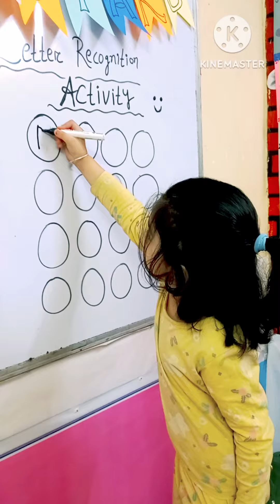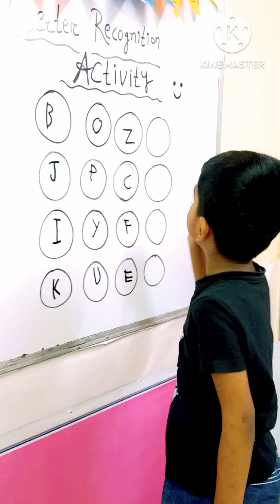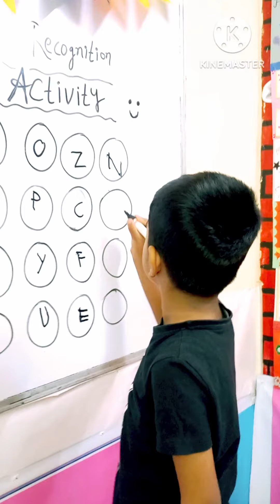### Alphabets Recognition Activity Class Activity for kindergarten students # easy way to learning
Easy way to learning # Class activity # Nursery class #